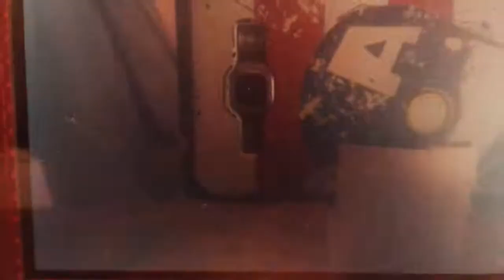Guida pokemon luna parte 56 la settima ed ultima prova